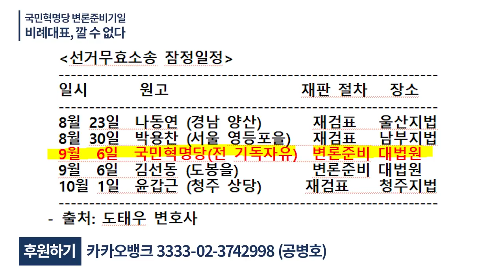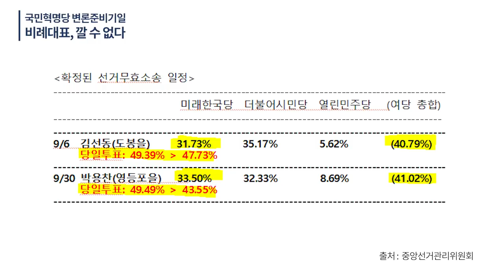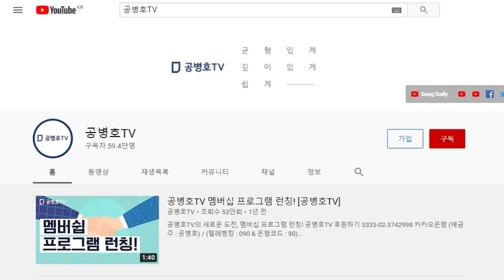국민혁명당 변론준비기일, 확정 / 투표함을 여는 일이 쉽지 않을 것 / 비례대표의 경우 상황이 더욱 심각할 것으로 예상 / 당신이 그들이라면 깔 수 있겠나 [공병호TV]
Bitcoin : 3MTW849AkP2ftLeSK2teZHMmzLu7Z83s9U